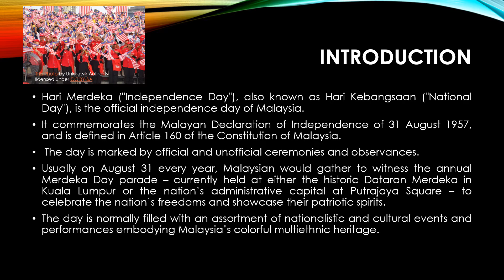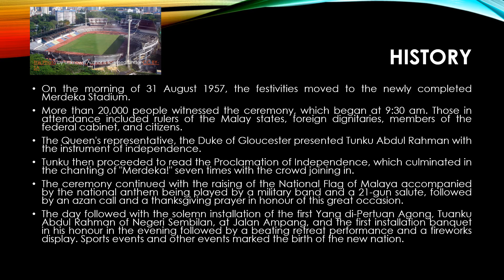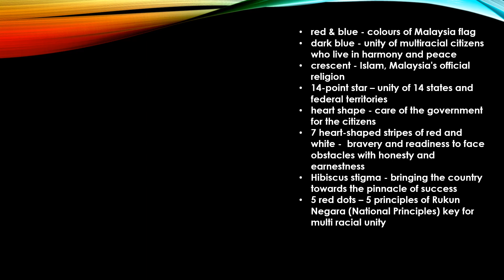Independence Day 2020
A video dedicated to Independence Day for Malaysia 2020.